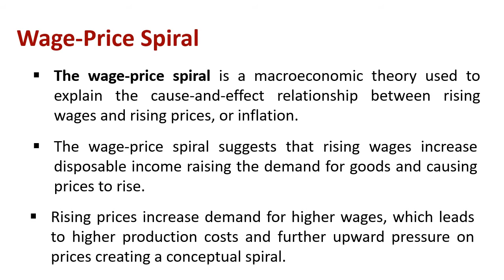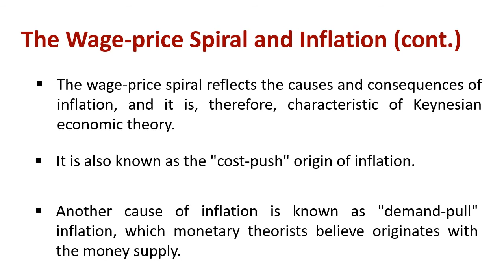Understanding Wage - Price Spiral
Explain : Wage - Price Spiral

The wage-price spiral is a macroeconomic theory used to explain the cause-and-effect relationship between rising wages and rising prices, or inflation. The wage-price spiral suggests that rising wages increase disposable income raising the demand for goods and causing prices to rise. Rising prices increase demand for higher wages, which leads to higher production costs and further upward pressure on prices creating a conceptual spiral.